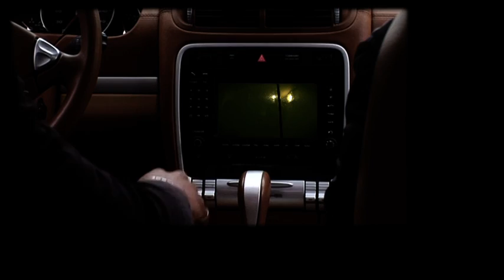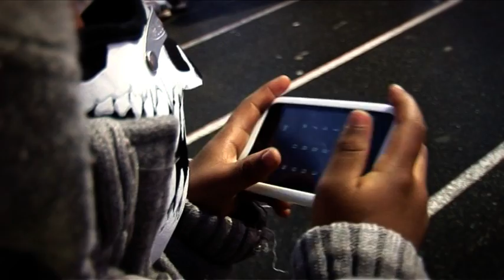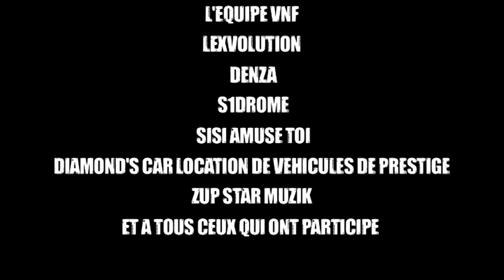CLIP 95 TURBO - OKS & DOFREY